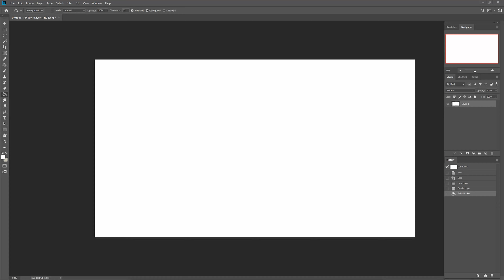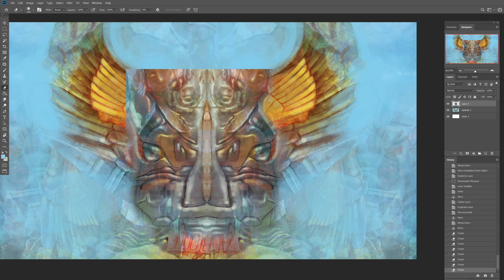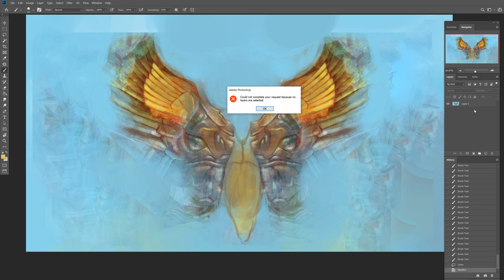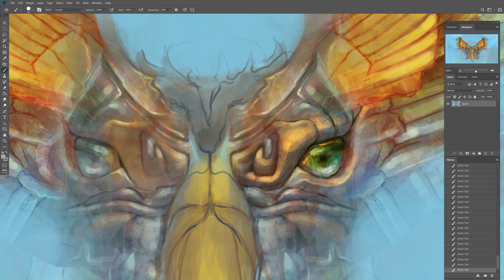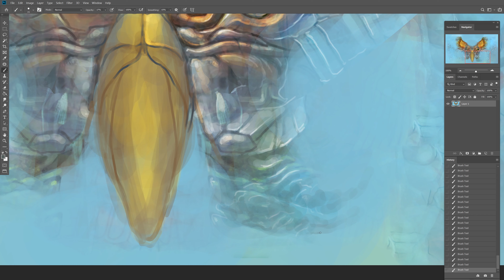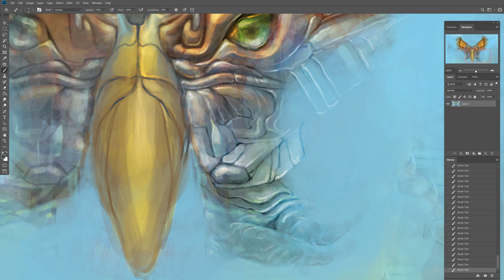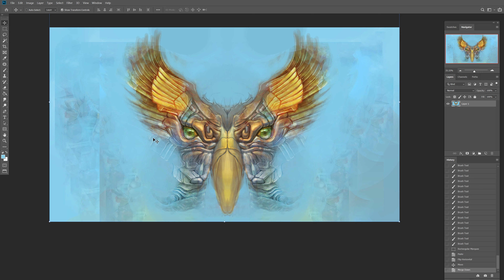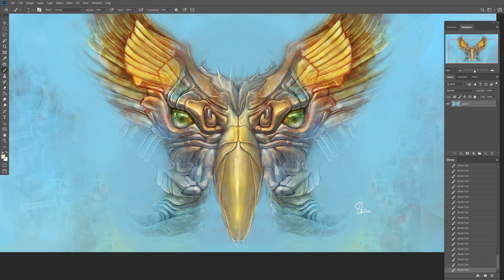楽しい絵の描き方！4K【エピソード4】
デジタルペインティングの楽しいやり方を見せていきます！
音楽はFamilytime NewsのNaoto様が作ってくれました！